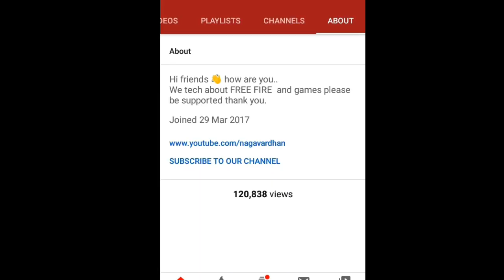KARIMNAGAR RAP SONG IN FREE FIRE VERSION 《 TRAILER 》WATCH IT.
HELLO ALL.
FOR FULL VIDEO PLZ WAIT UPTO 14FEB OR 14MARCH STAY TO TUNE NAGA GAMING WORLD